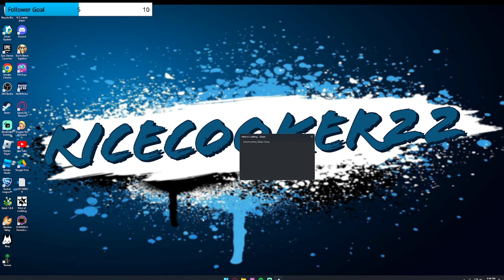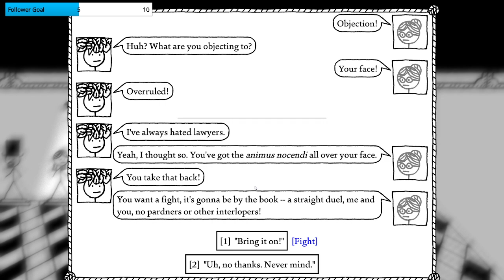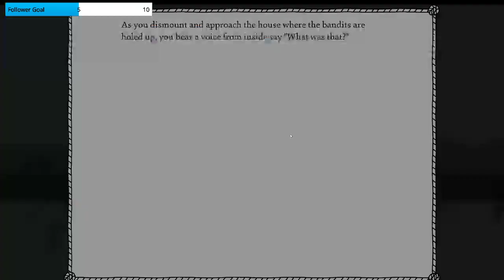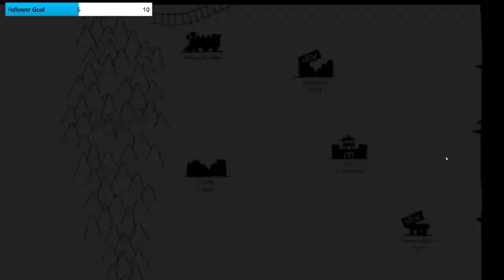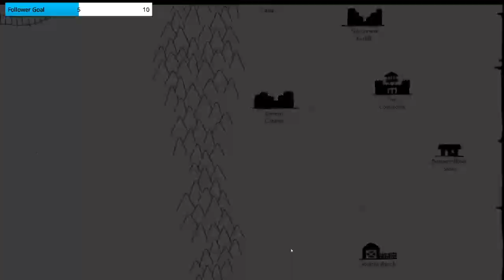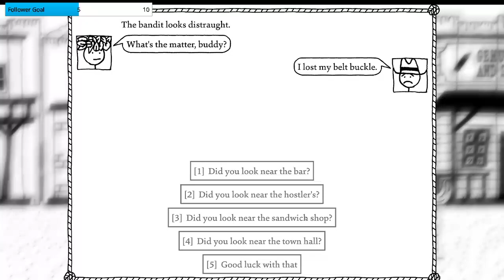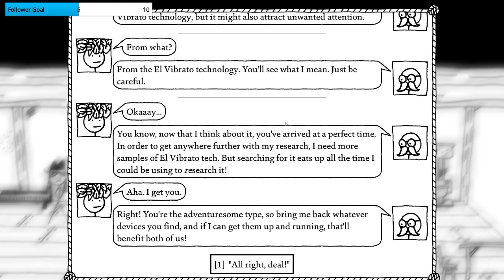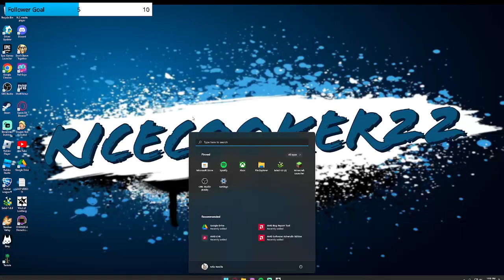West Of Loathing VOD 2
Audio was not fixed during this VOD… Will be fixed and managed better in future VODs!

These types of videos, the VODs, are not at all edited. They are also currently low resolution, sadly, because Rice’s recording bitrate was quite low.